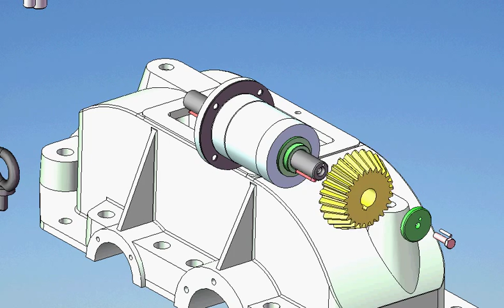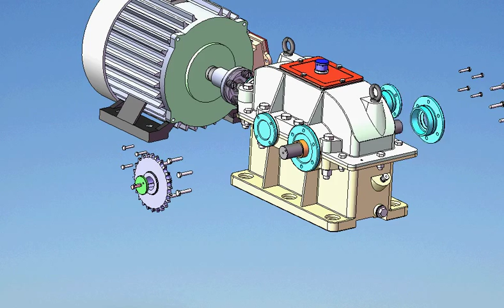SolidWorks - Collapse view Gear box assembling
A collapse view for a gear box assembling simulated using SolidWorks. I did this in my college as a subject's requirement. There are two types of gears inside: Bevel gears and Cylindrical gears.
Glad to know if you like this simulation clip.